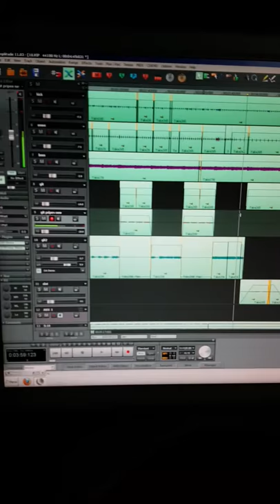Калейдоскопы состояний - процесс создания. Манагер и grenade surround experience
попытка дописывать  утерянные гитары с третьего альбома с Манагером
Калейдоскопы состояний